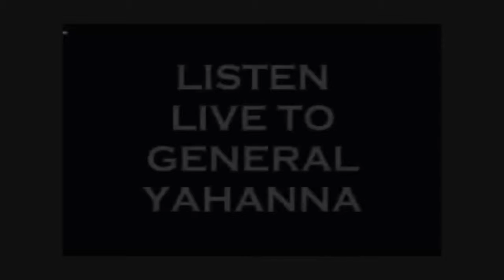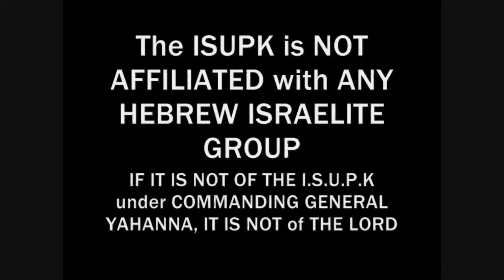ISUPK DROPS THE TRUTH AT THE NATIONAL BLACK THEATER HARLEM NEW YORK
THE MOST CONTROVERSIAL MAN IN AMERICA COMMANDING GENERAL YAHANNA LIVE!!! THE GRILL!!! EVERY MONDAY NIGHT@9PM .